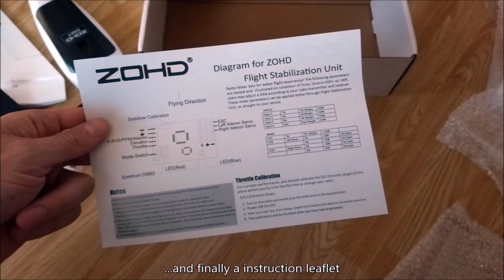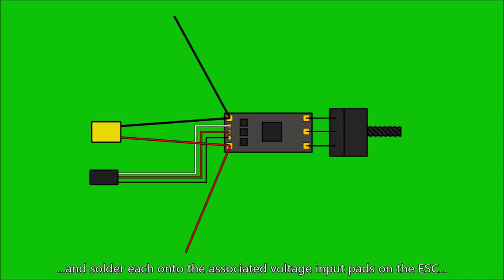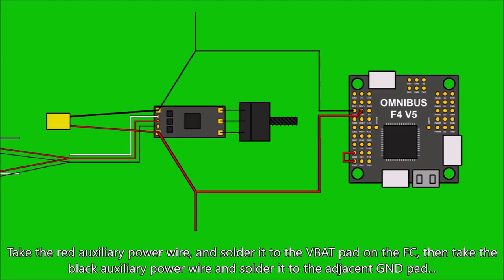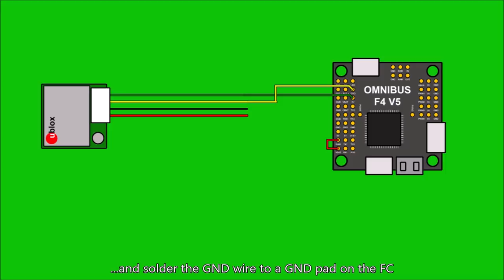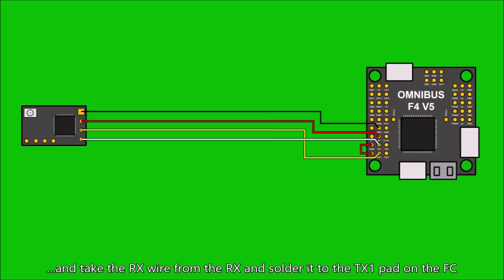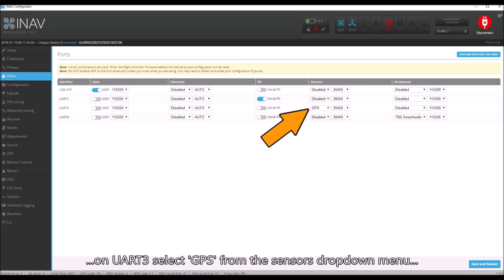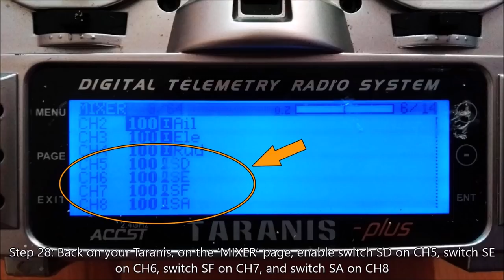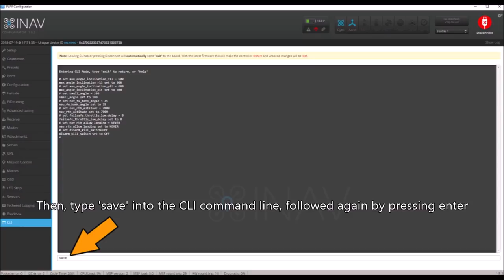🛩️ ZOHD Dart - Detailed step by step INAV build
A detailed step by step build video showing how to add INAV and FPV to a Zohd Dart PNP kit. This kit was kindly supplied to me by Banggood.com. You can get one yourself with a discount here:

The CLI codes:
set max_angle_inclination_rll = 600
set max_angle_inclination_pit = 600
set small_angle = 180
set nav_fw_bank_angle = 35
set nav_rth_altitude = 7000
set failsafe_throttle_low_delay = 0
set nav_rth_allow_landing = NEVER
set disarm_kill_switch=OFF